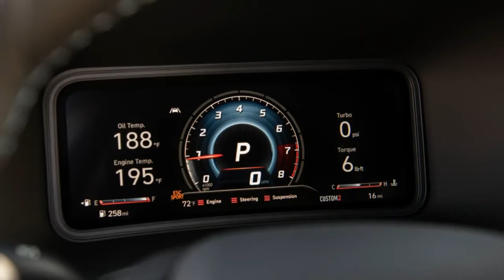2022 Hyundai Kona N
2022 Hyundai Kona N first drive review: Wild child
Hyundai's little Kona crossover SUV gets big-time N performance.

Hyundai R&D boss Albert Biermann says the company's N products should all be "a little crazy," and no model lives up to that brief quite like the new Kona N. It's a rip-snorting compact crossover SUV that looks wacky as hell. And while it certainly isn't perfect, hot damn is it fun.
Hit the gas and hold on; you're in for a wild ride. The 2.0-liter turbo engine barks to life and sends jolts of torque through the steering wheel while the traction control struggles to rein in the front tires. The Kona N has launch control, should you desire a more civilized form of instant acceleration, but honestly, this little hooligan almost begs to be driven with brutality. Just stomp on the damn thing...